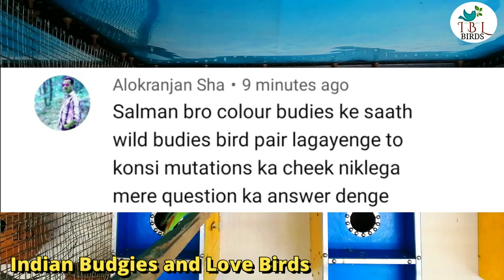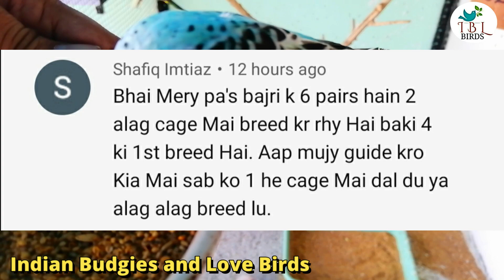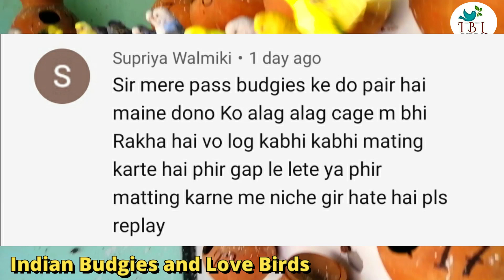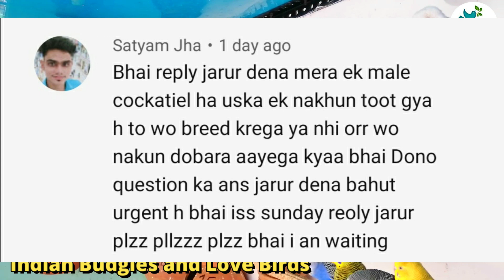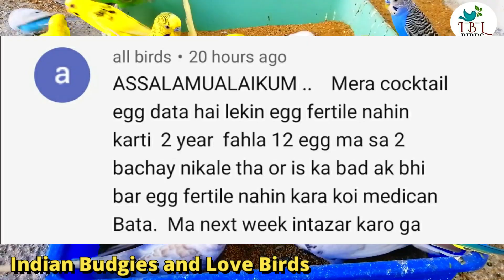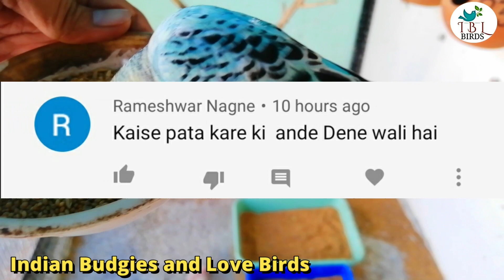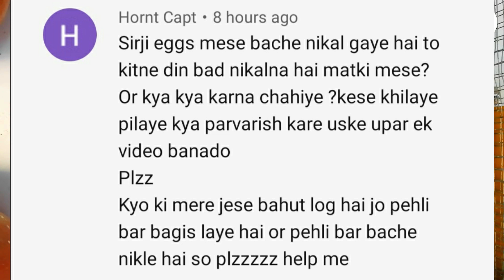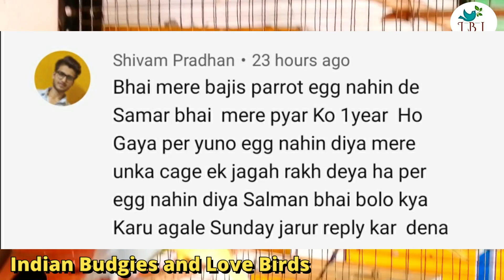Wild Budgies Ke Saath Colour Budgies लगाये To Konse Chicks Niklenge/Sunday TOP 15 Q & A Episode 14